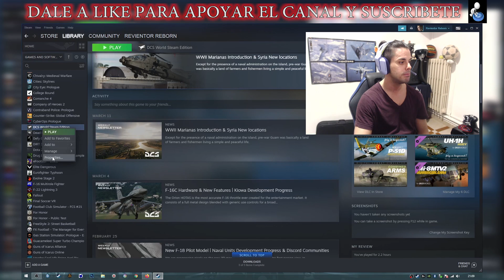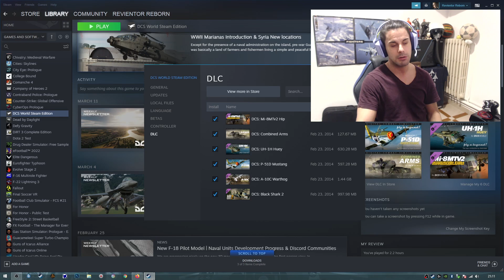COMO USAR LA VERSION OPENBETA EN DCS STEAM EDITION